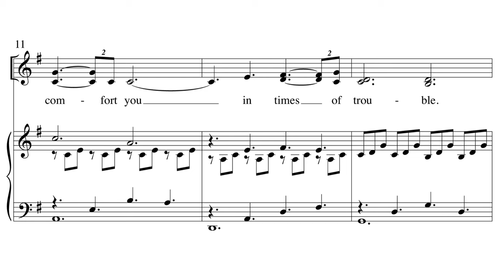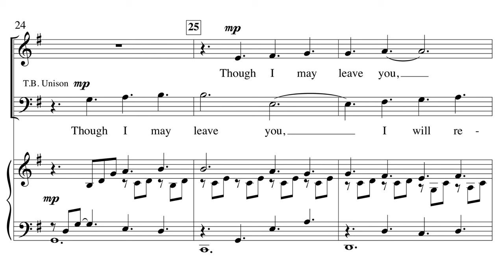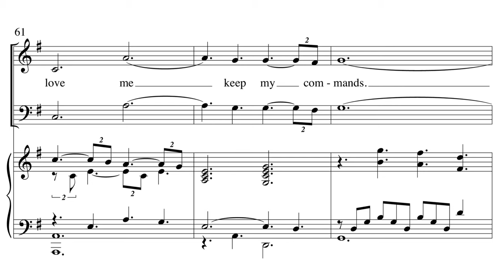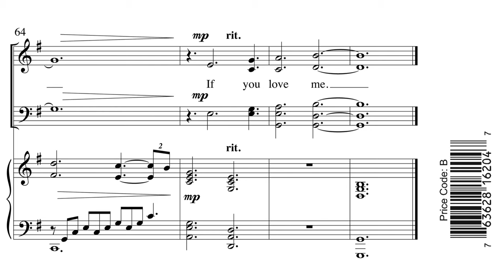If You Love Me - Joel Raney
Words & Music by Joel Raney
SATB

With a text utilizing Jesus’ words to his disciples in the upper room, this Lenten anthem reminds us of the peace we can find in Christ. This originally appeared in Joel’s best-selling Lenten cantata, At His Name, code no. 8871.